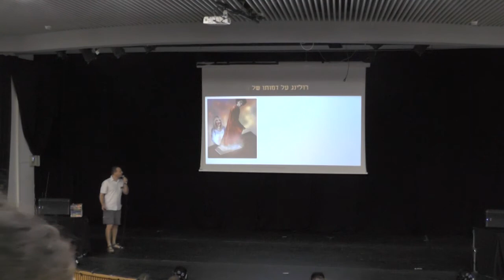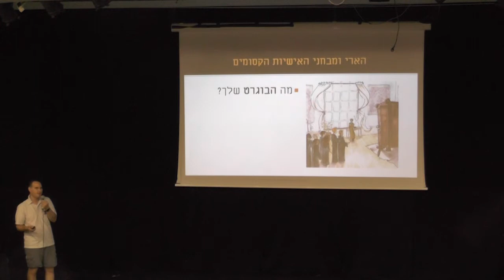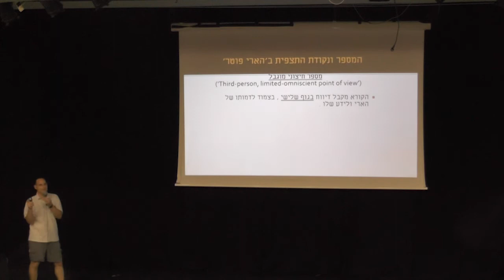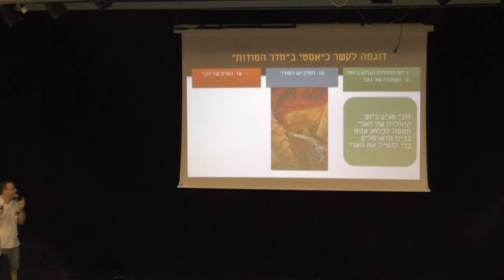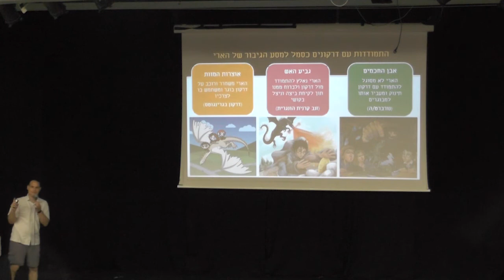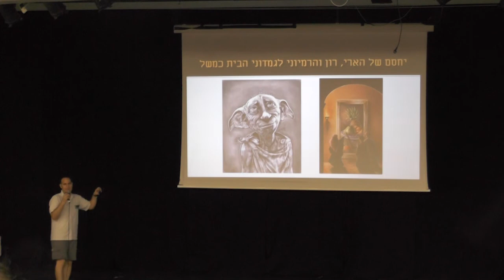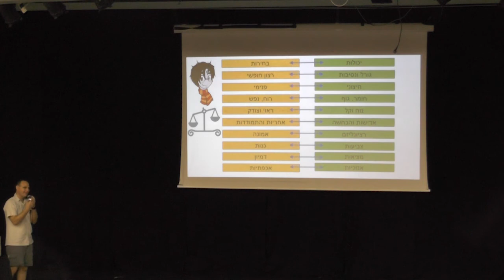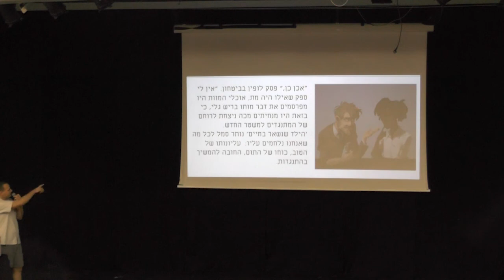הארי פוטר: הילד שנשאר בחיינו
מרצה: אמנון הלל
מתוך פסטיבל אייקון 2017.
הוא לא חכם כמו הרמיוני, לא מצחיק כמו רון, לא צנוע כמו נוויל. לפעמים הוא אפילו יהיר ויש לו יחס רופף מעט לחוקים. למרות שיש דמויות צבעוניות ומרתקות ממנו, הארי פוטר נשאר, ולא במקרה, הדמות החשובה והמשפיעה ביותר בסדרה. בהרצאה נבחן כיצד דמותו של הארי מעוצבת ומתוכננת ברגישות עמוקה, ונשאל איך היא מעוררת חיבור רגשי ומעבירה גם את הקוראים מסע התבגרות משלהם.
על המרצה: מורה לספרות בבית הספר הדמוקרטי בחדרה ומתמחה בספרי הארי פוטר.